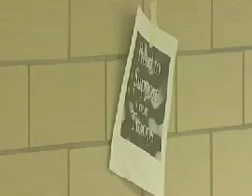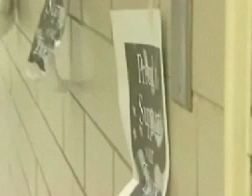Teachers Protest Assembly Honoring Students Who Joined the Military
Dennis-Yarmouth Regional High School teachers refuse to support student militancy. In fact, they oppose it, holding up an "End War" sign while others applaud.

"I can't picture anyone not clapping because they're going to defend our country for us." -- Jill MacDonald, freshman